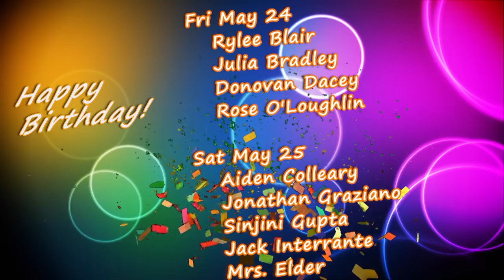HMS Today 5/24/19